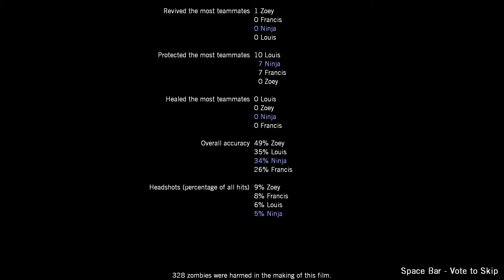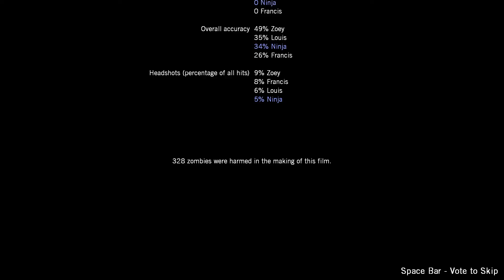Left 4 Dead - 4 - Dead Air